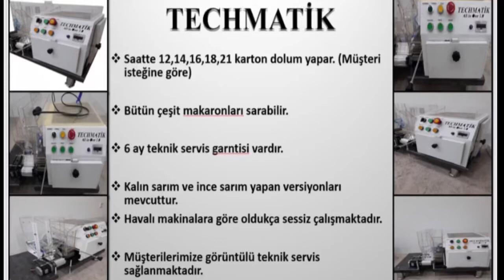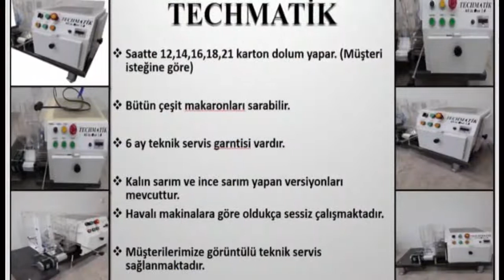0552 004 44 44 Sigara sarma makinesi malzemeniz ile istediğiniz kadar deneyebilirsiniz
Sigara sarma makinesi
Teknik servis yedek parça
Görüntülü teknik destek ile boşa para harcamaya son